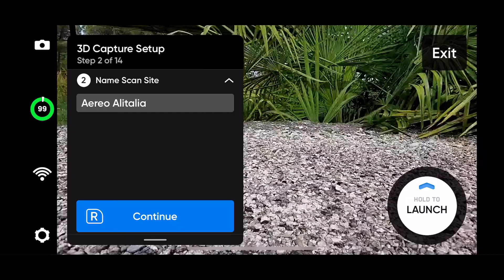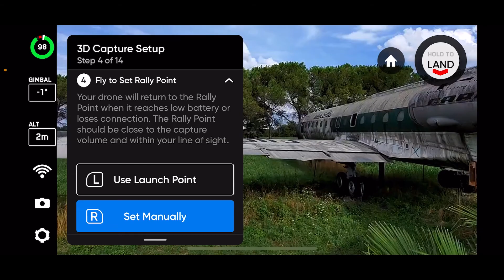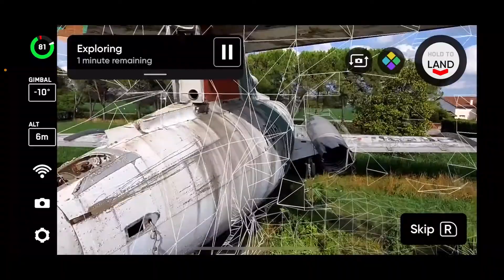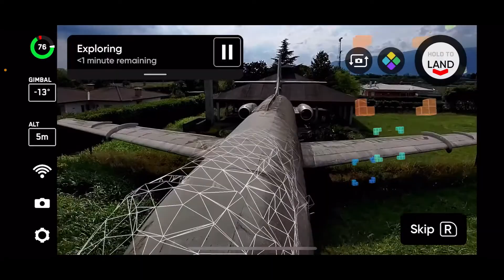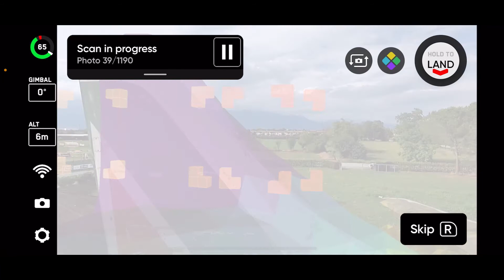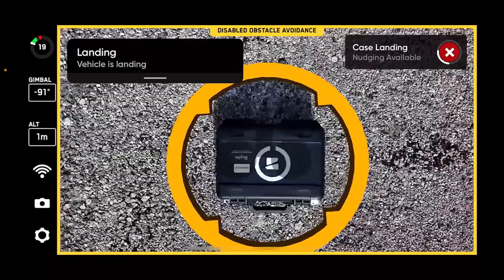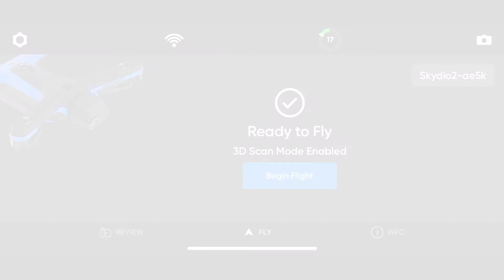DroneZone LAB | SKYDIO 3D SCAN - Aereo Alitalia Caravelle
Processo completo di ricostruzione del modello 3D dell'aereo Alitalia "Caravelle" a Ceolini di Fontanafredda (PN)

Il processo completo ha richiesto l'utilizzo di 3 batterie (durata totale della scansione vera e propria di circa 40 minuti)

Per vedere il risultato finale ricostruito in 3D con DJI TERRA clicca qui:

E' consigliata la visualizzazione da PC selezionando l'opzione HD

CONTATTACI PER ACQUISTARLO, DRONEZONE E' DISTRIBUTORE DI SISTEMI SKYDIO PER L'ITALIA!

DRONEZONE SRL | Soluzioni APR Enterprise e sicurezza ANTI DRONE